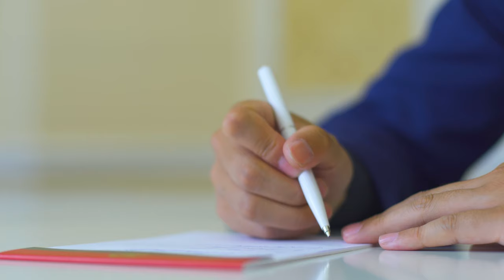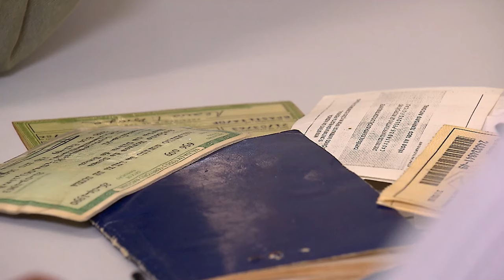STJ autoriza obtenção de dados de valores penhoráveis via ofício ao INSS ou Prevjud 13.11.23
​A Terceira Turma do Superior Tribunal de Justiça (STJ) decidiu que, após tentativas sem êxito de localização de ativos financeiros, o exequente pode solicitar junto ao Judiciário a expedição de ofício ao Instituto Nacional do Seguro Social (INSS) ou, se possível, informações do executado por meio do PrevJud, de modo a subsidiar eventual pedido de penhora de recebíveis.